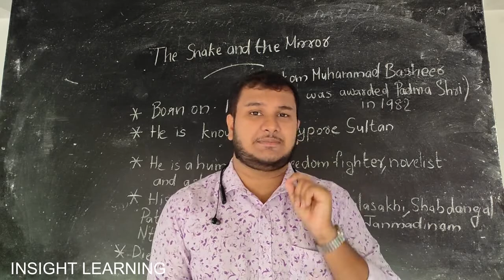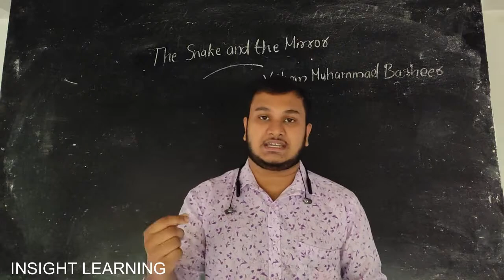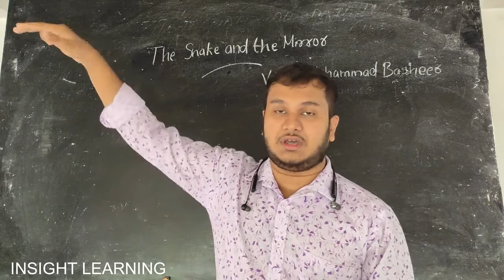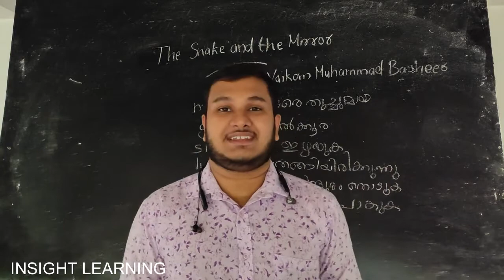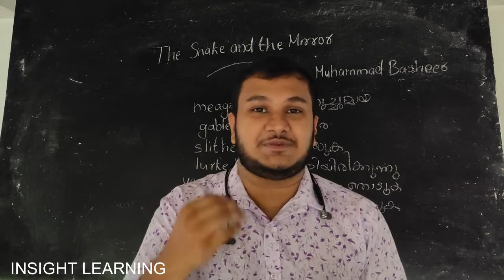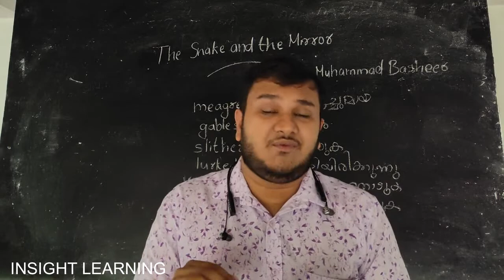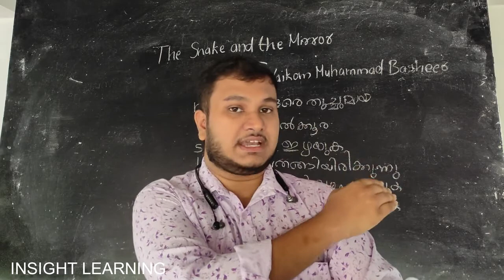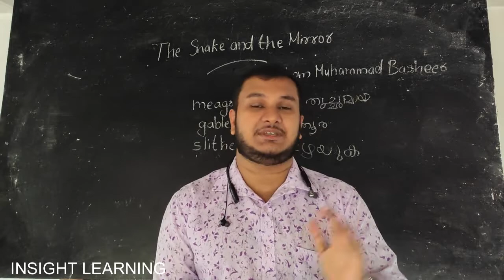SSLC English | The Snake and The Mirror | Chapter-2|PART1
Sslc english chapter 2 malayalam explantion
SSLC English
Malayalam explanation
Kerala 10th english chapter 2